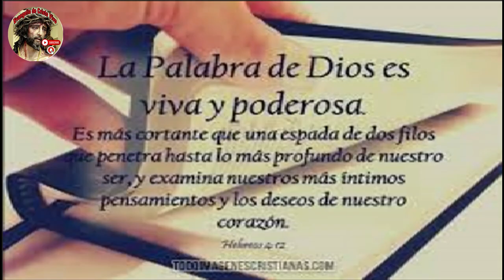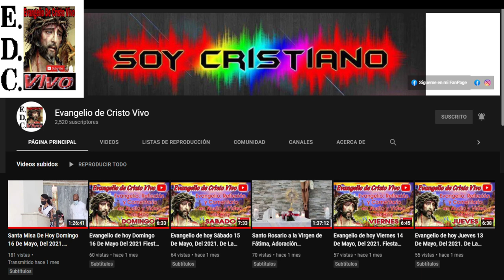Evangelio de hoy De hoy Jueves 01 De Junio Del 2023 Fiesta De Jesucristo, Sumo y Eterno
Para Donaciones:
Cuenta De Ahorro Banreservas: